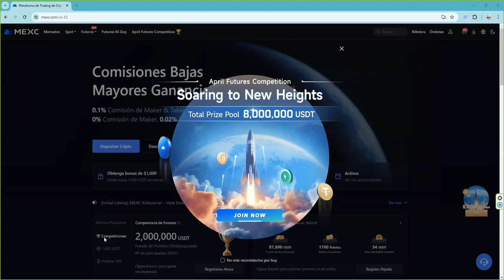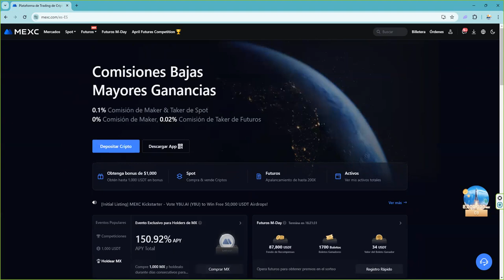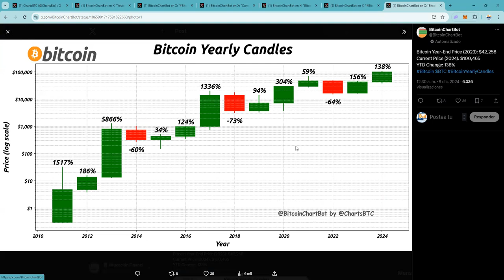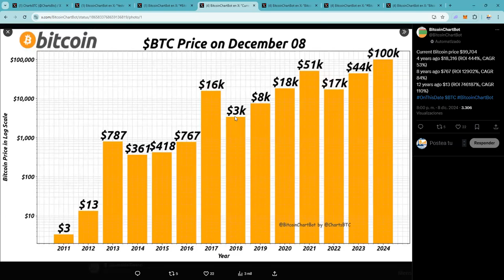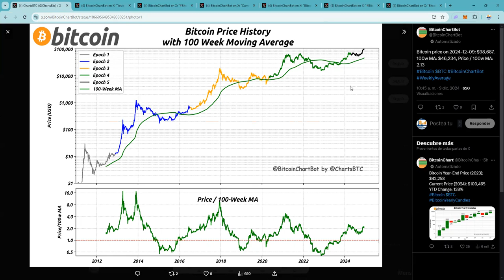Los ciclos de bitcoin nos lleva a un 300% en este epoca de halving